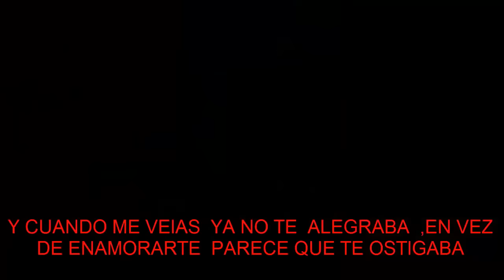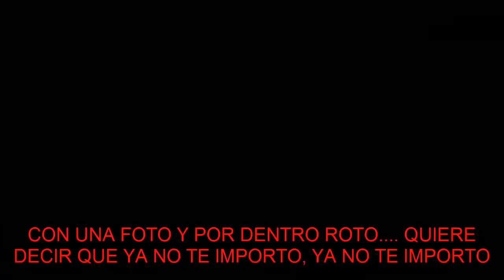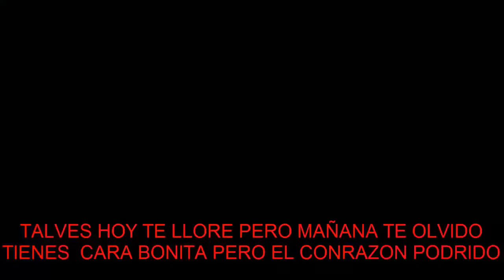RAP SONAMY~NO TE IMPORTO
espero que les guste traere mas cosas al canal de canciones
un fuerte abrazo a shadamy y hasta la proxima